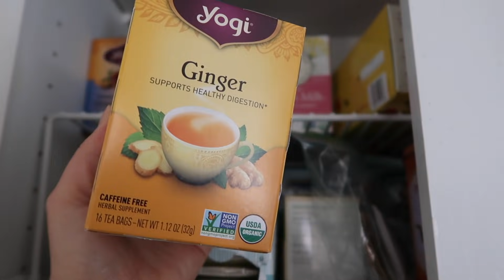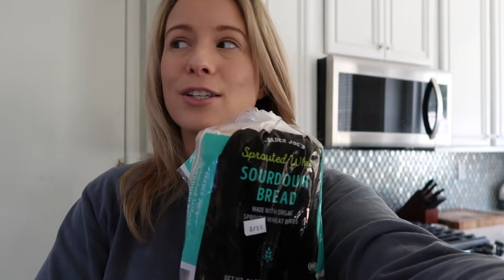What I Eat In A Day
Here is a glimpse of what I eat throughout the day. I am trying to make healthier choices.